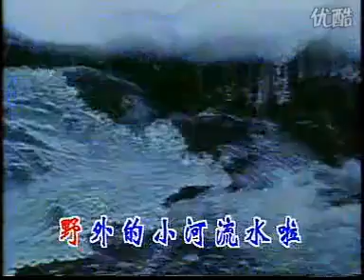幼儿园小红花儿歌 小篱笆 标清 convert video online com